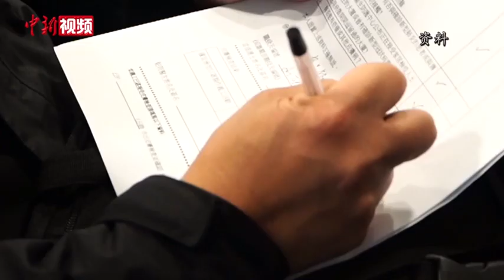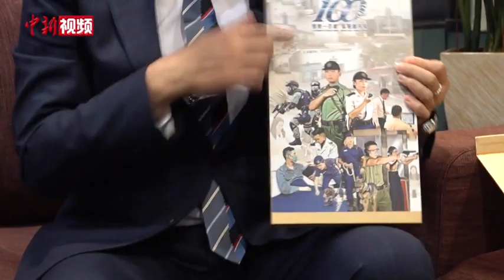专访香港惩教署署长：为香港守好疫情防线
新冠肺炎疫情暴发后，香港的口罩需求量大增。由于目前香港本地最大规模的口罩生产厂位于罗湖惩教所，疫情暴发初期，特区政府惩教署署长胡英明便亲自统筹，大力增加口罩产量，希望将每月110万个口罩产量增至约250万个。胡英明表示，面对疫情，他的立场是在可控制的范围内，不给特区政府增添负担，拆除任何有可能爆发的“隐形炸弹”，守好香港疫情的防线。